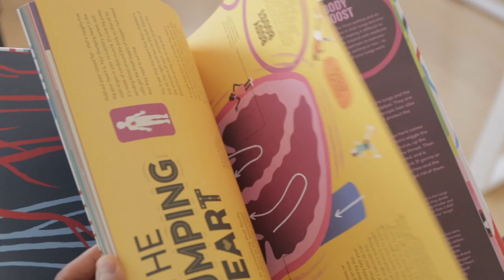Doctor's Kitchen Teaches Dr Max Pemberton How to Cook Tacos!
Pinto Bean Tacos with Max Pemberton!

Rupy cooks for doctor, journalist and writer Max Pemberton. He is based in London and works in mental health. He is a columnist for The Daily Telegraph, writing weekly on news events concerning culture, social and ethical issues, the politics of health care and the NHS. He is also a columnist for Reader’s Digest and a regular contributor to the Mail On Sunday.

He has also written three books. His first, Trust Me I’m A (junior) Doctor was serialised on Radio 4 Book of the Week and charted his first year of life as a doctor on the NHS wards. His second book, Where Does It Hurt? details his experiences of working in an outreach project for the homeless and people addicted to drugs. It tells the stories of the people he met and his own journey as he tries to discover if one person can make a difference and if people really can change. His latest book, The Doctor Will See You Now, is based back in hospital and is focused on Max's time working in dementia and care of the elderly

Bean Tacos Recipe:
Ingredients:
1 can pinto beans, drained and rinsed
100g Lambs lettuce
4 tbsp Mexican Tomatillo sauce (any store bought salsa will do)
1 Corn on the cob
50g baby tomatoes, halved
½ red onion, diced
1 avocado, flesh removed
Corn on
4tbsp Extra Virgin Olive Oil

Method:

Dry cook the corn in a frying pan for 3-4 minutes to get a bit of colour on the corn
Remove from the pan and add the corn to a bowl of lambs lettuce
To the same pan, add 2 tbsp of oil and the baby tomatoes stirring for a few minutes and cover until cooked
Add the avocado and red onions to a bowl, smash with the back of a fork and add olive oil and seasoning

Build your tacos with lettuce, beans, guacamole and tomatillo sauce